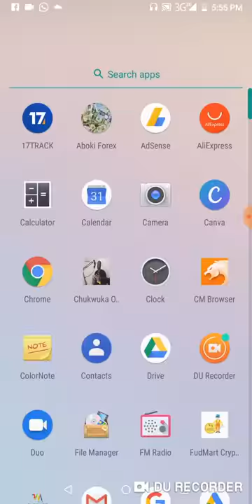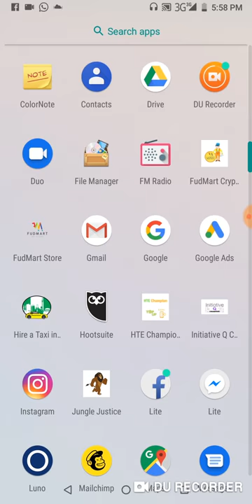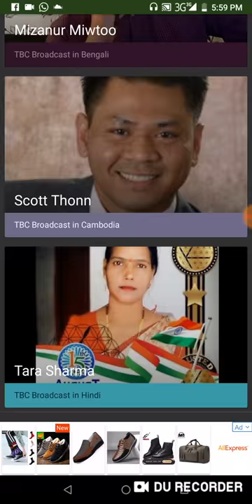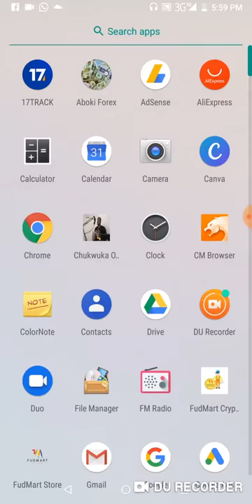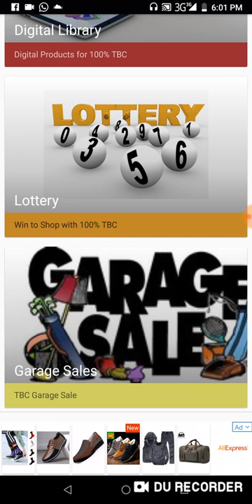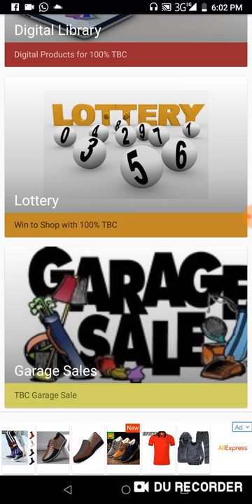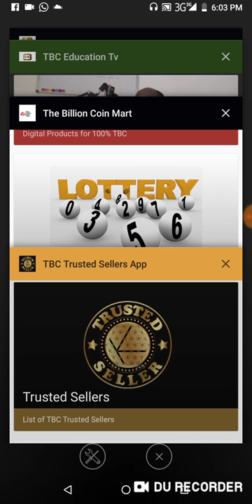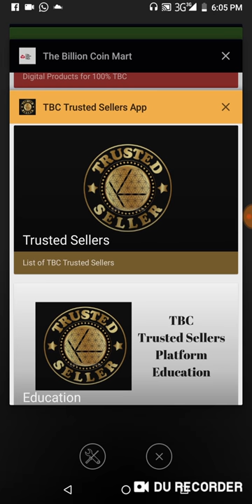TBC: Two Key Apps every TBCian should have